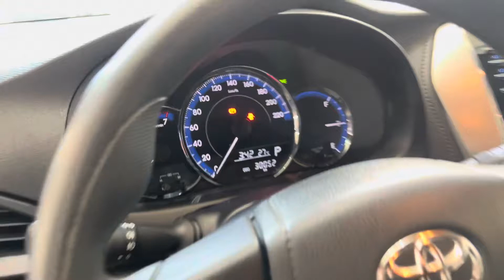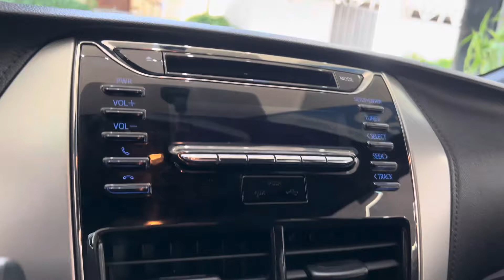Toyota Yaris XL 1.3 2020 @4fmotors PRONTA ENTREGA !!!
🔷*TOYOTA YARIS HATCH XL 1.3*🔷
⚙ Prata | Câmbio Automático
📅2019/2020
✅30.200 KM
✅ Completo,Direção Elétrica, Retrovisor elétrico, Volante Multifuncional, Retrovisor elétrico !!!
💳 NO CARTÃO DE CRÉDITO EM 24X de R$4.495,00 *Sujeito à análise de crédito*